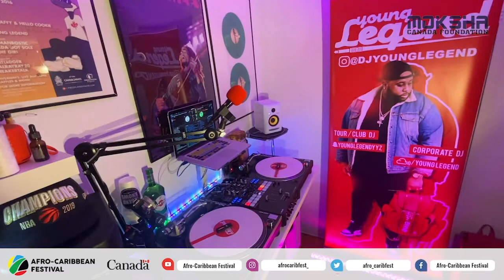Afro-Caribbean Festival - Young Legend